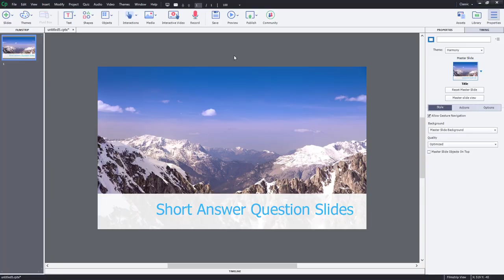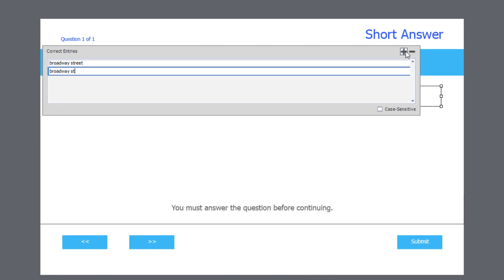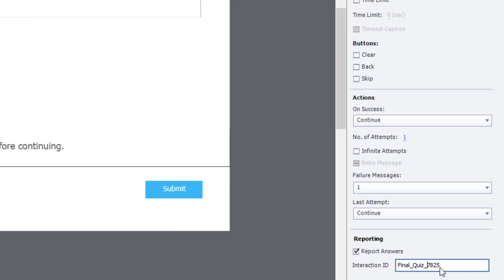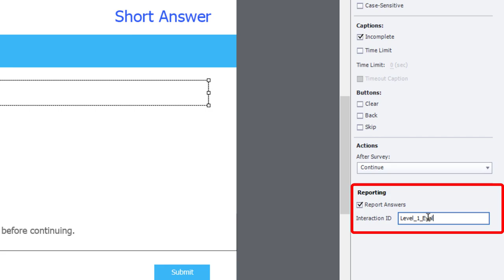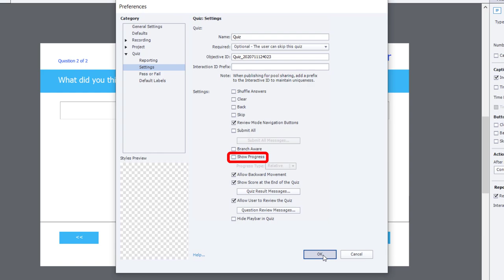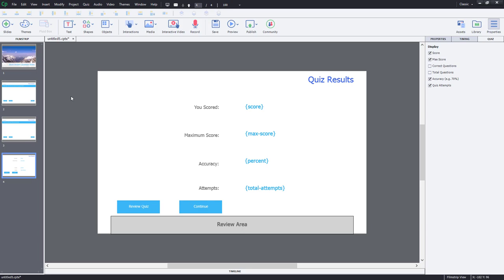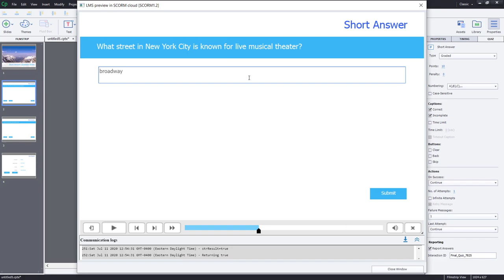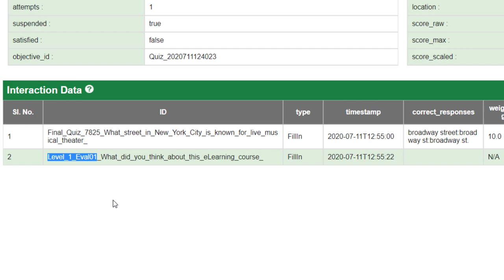The Pros and Cons of Adobe Captivate Classic Short Answer Question Slides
In this video tutorial, I will go over the pros and cons of Adobe Captivate Classic short answer question slides. Specifically, I will talk about using them as a standard question slide, but also how you can use them to survey your learners as well. Also, I will show you the type of data that can be captured in your LMS when you use short answer question slides.